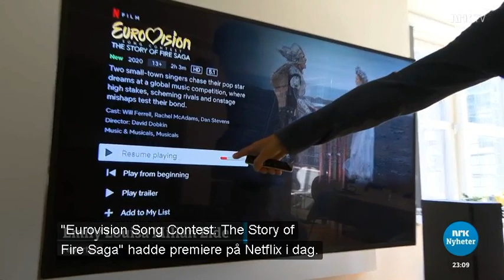Alexander Rybak on his participation in the "The Story of Fire Saga", 26.6.2020 - with Eng/Hun subs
Alexander Rybak on his participation in the Netflix-movie "Eurovision Song Contest: The Story of Fire Saga", 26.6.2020 - with English and Hungarian subtitles
I only copied this video to add translation.

I have a standard YT account and I don't this video for commercial purposes. As always, I recorded, edited and uploaded the video as part of my effort to enlighten positively the personality and the musical genius of Alexander Rybak and help the people to discover him as a very talented and versatile violinist.